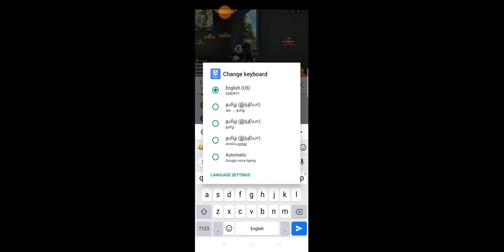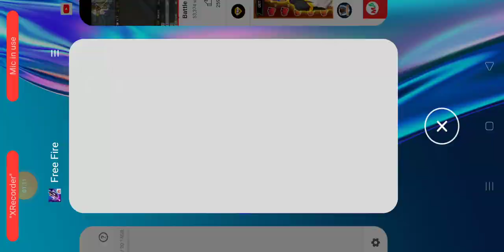MY PLAY MY FRIEND MY TRICKS PODA